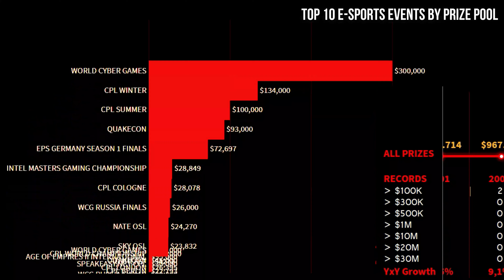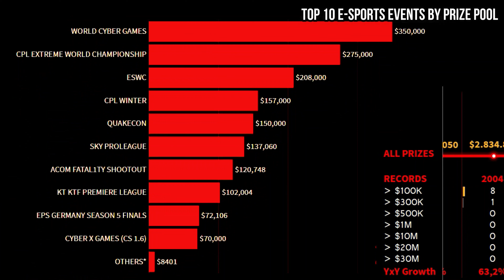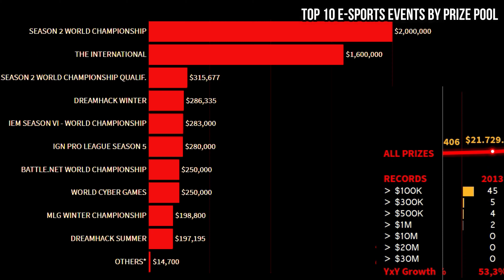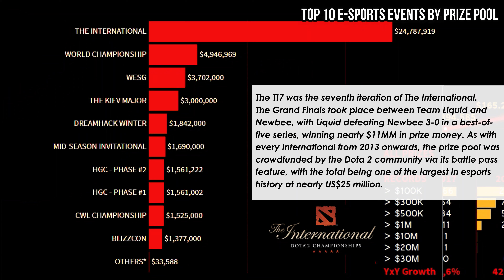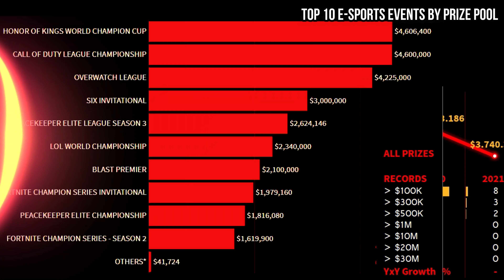WANT TO BE A PRO GAMER? seethat | TOP ESPORTS EVENTS OF ALL TIME by PRIZE POOL (1998-2021)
Do you want to be a Professional Gamer? How much does a pro gamer make? In this video, I want to show the top esports events of all time based on the prize pool.

It took more than 40hours to make this video! Really, it was hard to find the best approach in this subject-matter, define the script, editing...but I hope you enjoy it!

and Wikipedia.

I really appreciate your suggestions and your "likes" and comments give me the motivation to keep making videos like that.

Who wanna be a pro?